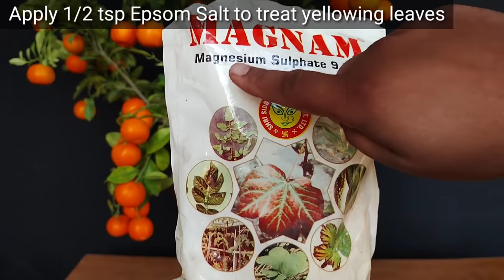How to Grow Dwarf Orange Bonsai / Calamondin orange : Nursary Secret to grow tons of Chinese Oranges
Growing Chinese Orange / Calamondin orange / mandarin orange in pot, Nursary Secret to grow tons of Chinese Oranges in Pot. How to do Air lyering in any Fruit tree. From Propagating to fruiting with 3 Year's Updates. I'll also demonstrate How to make tasty and healthy beverage from mandarin fruits.

➡️ गमले में 100 नींबू सिर्फ 3 फीट के पौधे में. इस ट्रिक से इतने नींबू आएंगे कि हैरान रह जाएंंगे

➡️ How to grow Tomatoes at home | Full Training from seed to harvest | 5 Kg in 1 plant

➡️ ऐसे पाइए Peace Lily मे ढेर सारे फूल सालभर : How To Grow Peace Lily indoor : Air Purifying plant

➡️ छत पर इतने सारे आम गमले में ऐसे उगाता हूँ ग्राफ्टिंग से ~How to grow mango tree from seed and grafting